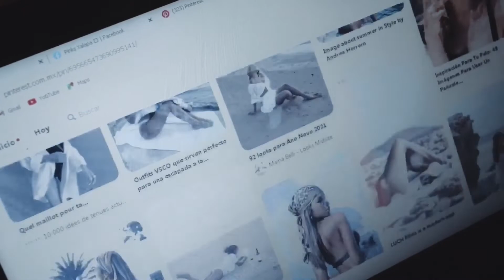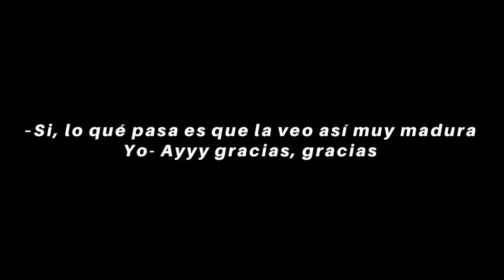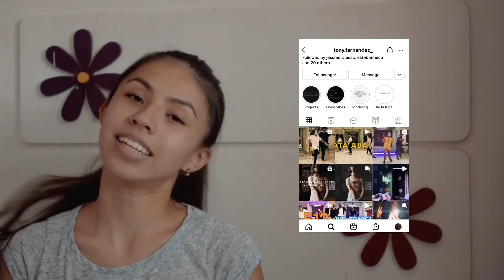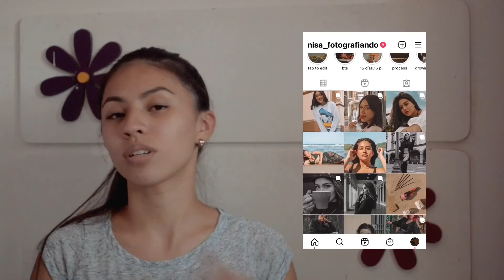TIPS PARA TU SESIÓN DE XV AÑOS / TODO LO QUE DEBES DE SABER | Nisa Rosaldo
¿Qué me pongo para una sesión de fotos? ¿Cómo poso para fotos? ¿Cuántos outfits? En este vídeo te doy tips para responder todas estas dudas que te surgen al momento de tener tu sesión de fotos, en este caso, de XV años. Todo lo que debes de saber para tu primer sesión de fotos de XV años resumido en este vídeo (a mi parecer). Espero te sirva y te relajen éstos tips para fotos que te comparto, si quieres más de otros temas en específico puedes dejarlo aquí abajo en los comentarios :) Gracias por estar aquí